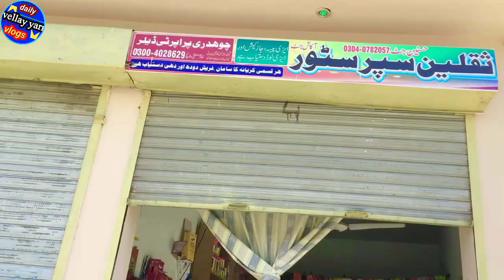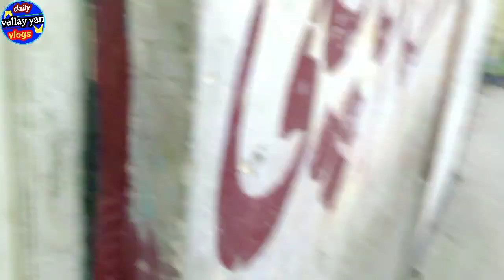maza aaega 😋 muqabla 🆚 ka Wo bhi ab 👌🥰🔥/vlog no 266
______**_____(Video Information 👎)___**_____

is vlog mein muqabla ka ab maza aaega jab hamare mistri 9 glass Pani ki bajay zyada Pani peete Hain .

❤️❤️May You live long All friends ❤️❤️

This is a funny video, there is nothing wrong in this video, these are all our own people, these are all my team members, these are all professional actors, we are not hurting anyone in this video, our team. All members are children. It's all about the fun.

Allah Hafiz All my YouTube friends.